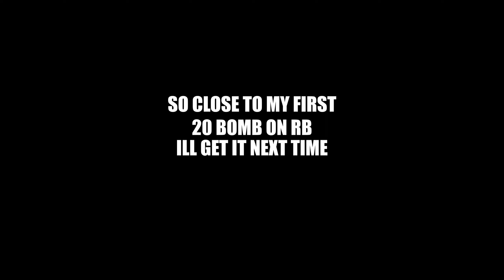The Modern Warfare CROSSBOW In REBIRTH ISLAND is AMAZING! - PR GAMEPLAY- High Kill Game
the crossbow is amazing in solos, cant believe I didn't get my first 20 bombs on rebirth!